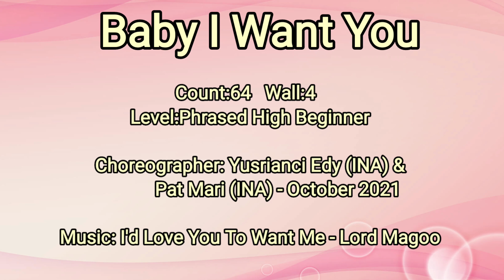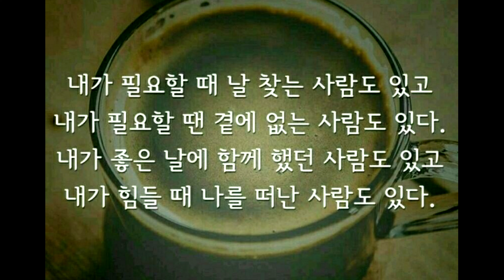Baby I Want You (Phrased High Beginner)Line Dance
Level: Phrased High Beginner

Choreo:
Yusrianci Edy (INA) & Pat Mari (INA) - October 2021

💃Sequences A(32) - A(28) - B (32) - A(16) Restart A(28) - B(32) - B(32) - A(16) Restart A(28) -
B(32) - B(32) Ending